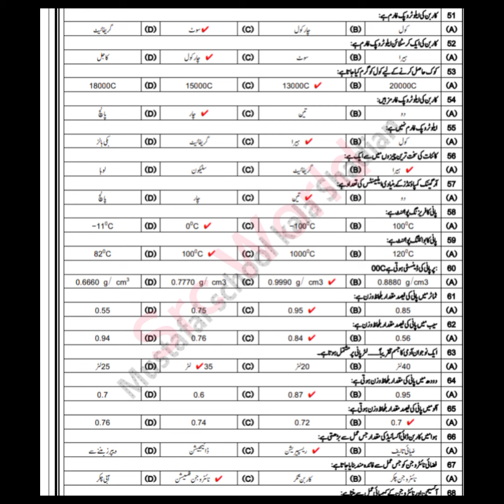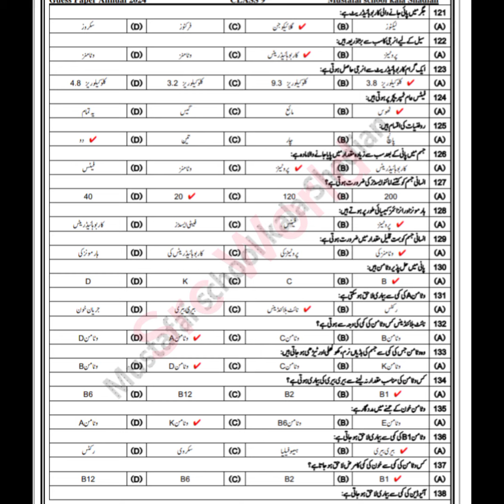9th class General science Imp Mcqs 2024 9th General science guess paper 2024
General science Mcqs part 2
9th General science guess 2024
9tg class General science solved mcqs
9th General science guess paper 2024
9th class General science guess paper 2024
9th class General science important questions 2024
9th General science solved mcqs 2024
9th General science important questions
9th General science guess paper 2024
9th General science imp questions 2024
fbise
9th exams 2024
9th date sheet 2024
board exam 2024
9th date sheet 2024 lahore board
9th class General science guess paper 2024
9th class General science guess paper 2024 urdu medium
9th class General science guess paper 2023
bcpm science
General science scheme 9th class 2023
2024 board exam
9th class General science important question
class 9 General sciences
class 9 General sciences important questions 2023
class 9 General sciences guess paper 2024
class 9 General sciences guess paper 2023
9th class General science most important short questions
9th class General science most important questions
Waqas nawaz
English keys
englishkeys academy
Utv education
Naseer ilyas
bcpm science
Learnology
9th class General science pairing scheme 2024 9th General science Paper Pattern 2024 / Board Exams 2024
9th General science pairing scheme 2024
9th class General science pairing scheme 2024
9th guess paper 2024
9th class guess
9th class guess paper 2024
9th class General science guess
9th General science guess
Class 9 pairing scheme 2024
9th class General science guess paper 2024
Guess paper 2024
Pairing scheme
9th Pairing scheme

9th class General science pairring scheem 2024
9th class General science pairing scheme 2024
9th class General science important questions 2024
bcpm science
paper scheme 2024 class 9
9th class General science pairring scgeem 2024
9th class General science paper pattern 2024
9th class General science guess paper 2023
Class 9 General science new pairring scheme 2024
9th class 2024 exams
9th class scheme 2024
9th General science paper scheme 2024
9th class General science pairing scheme 2024
General science scheme 9th class 2024,
9th class General science scheme 2024 lahore board,
9th class General science pairing scheme 2023,
class 9 General science pairing scheme 2024,9th class General science paper 2024,
9th class General science important questions 2024,
9th class General science scheme 2024
9th class scheme 2024 General science
9th class scheme 2024
9th class General science scheme 2024 gujranwala board
9th class General science guess paper 2024

9th General science Pairing Scheme 2024 / 9th General science Paper Pattern 2024 / Board Exams 2024